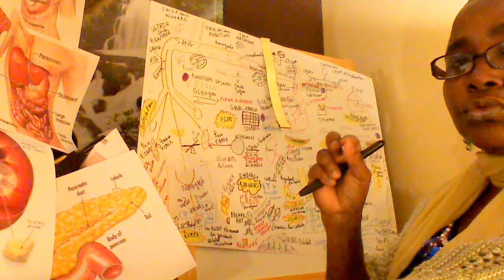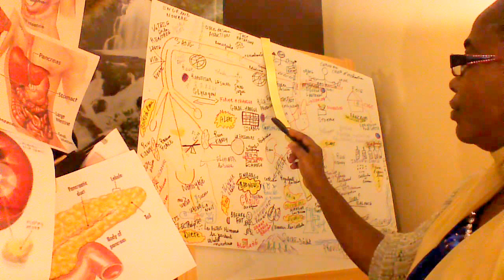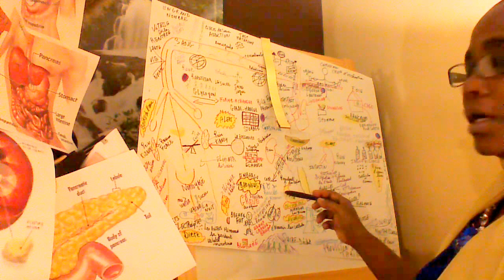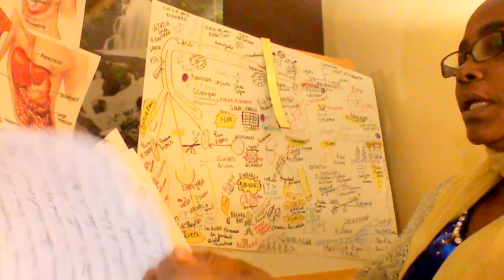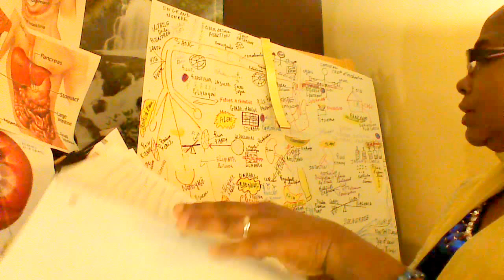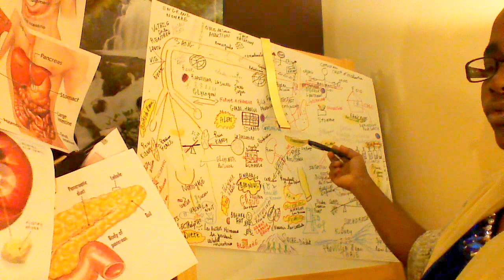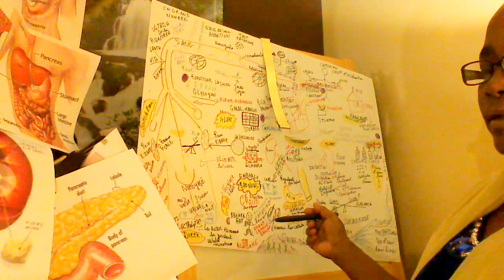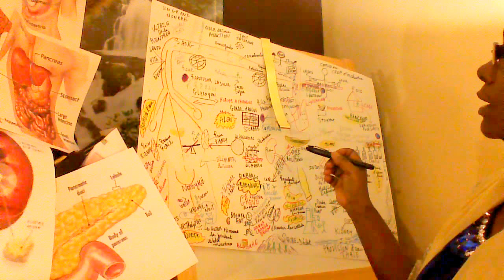Le poids du Sucre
Invite people to understand the complication caused by eating too much sugar. Prevention is the key to avoid illness.